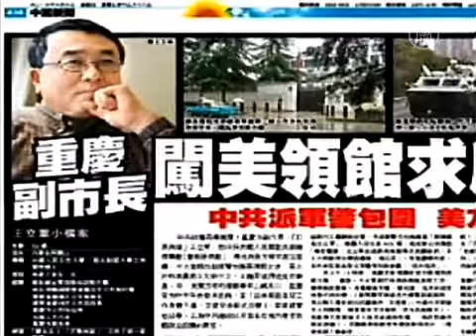Wang Lijun échappe aux autorités de Chongqing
La semaine dernière, Wang Lijun, le maire adjoint et directeur de la police de Chongqing, s'est rendu au Consulat américain de Chengdu. Les autorités américaines ont confirmé cette information. NTD s'est entretenu avec Heng He, un spécialiste des questions chinoises. Selon lui, cette affaire pourrait nuire gravement à la carrière de Bo Xilai, secrétaire du Parti à Chongqing et ancien associé de Wang Jilun dans la campagne de répression du crime organisé.